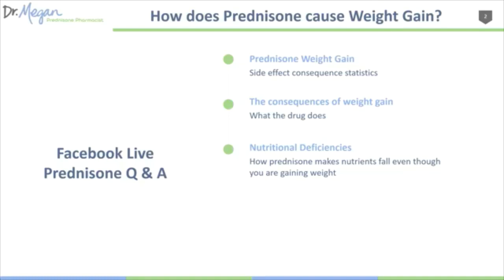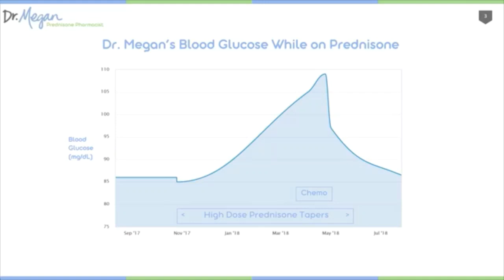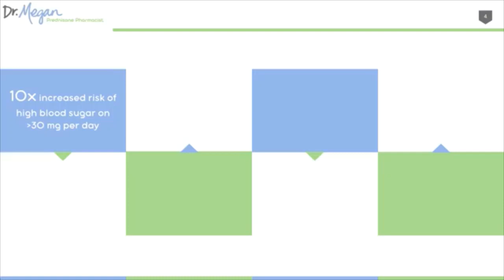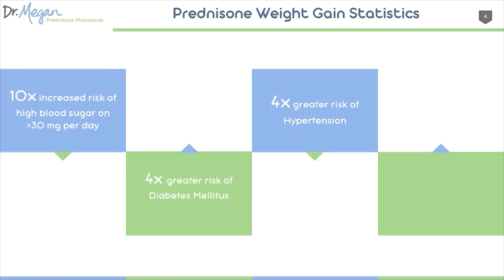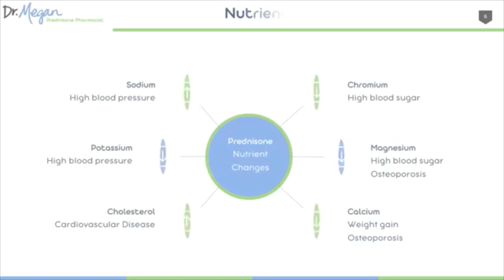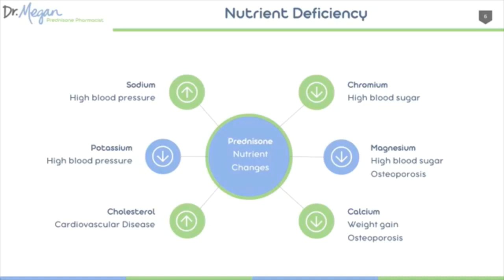Consequences of Prednisone Weight Gain - Not Just the Belly!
We all know the #1 side effect of prednisone is weight gain.

So what?

Obviously, we dread leaving home.
Your'e not proud of looking like you're pregnant when there's no baby on the way.
And you're not happy with your moon face.

So we're vain. Is that all?

Nope. There's more to it.

Prednisone weight gain isn't just embarrassing.

It's dangerous.

Nutranize Zone is the first and only supplement you need while on prednisone. It is designed to help you reduce your suffering by replenishing your nutrients so that you can recover from prednisone.*